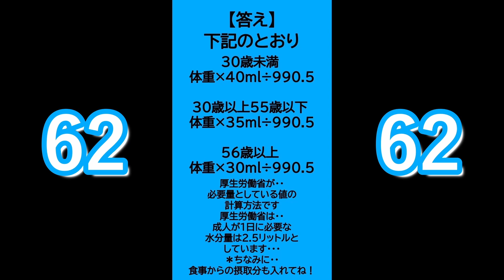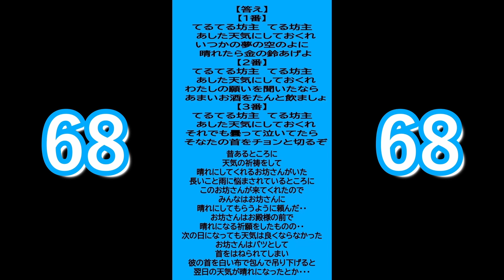[雑学]ピタっと・・止まりますVer.！６１～７０（答えが・・5秒間止まります！）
答えは・・ピタっと・・止まります！（５秒間）